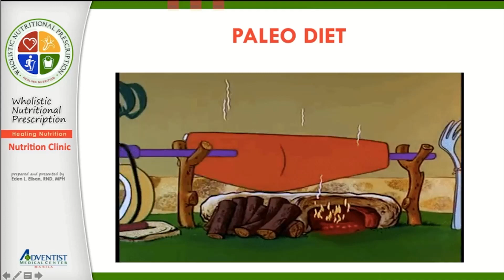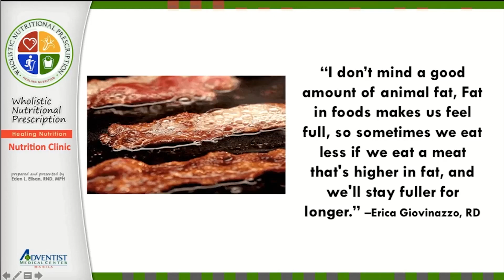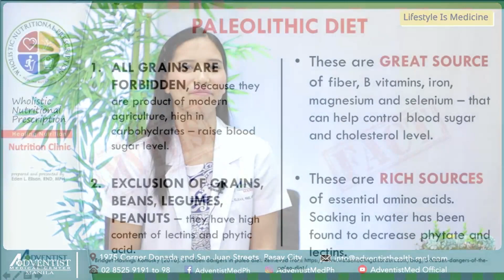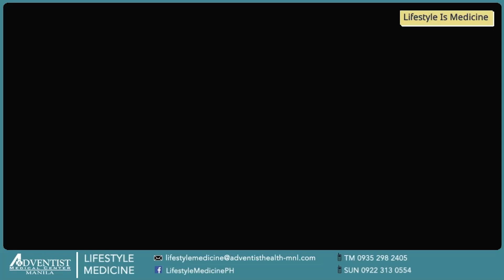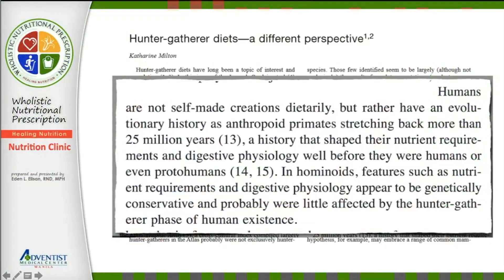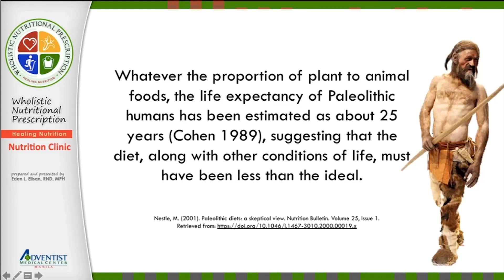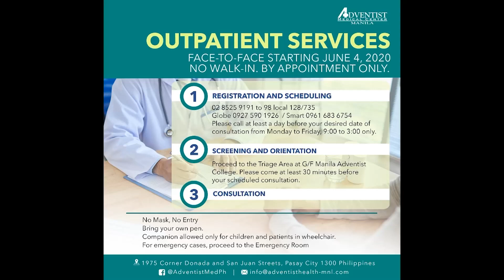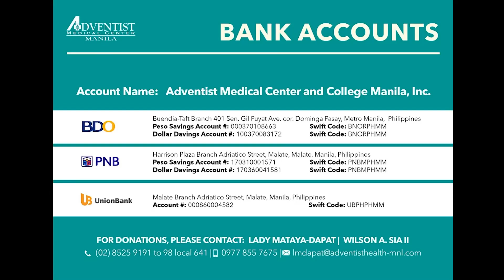Paleo Diet by Ms. Eden Elisan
𝗠𝘆𝘁𝗵𝘀 𝗮𝗻𝗱 𝗙𝗮𝗰𝘁𝘀: 𝗣𝗮𝗹𝗲𝗼 𝗗𝗶𝗲𝘁 𝗯𝘆 𝗠𝘀. 𝗘𝗱𝗲𝗻 𝗘𝗹𝗶𝘀𝗮𝗻, 𝗥𝗡𝗗, 𝗠𝗣𝗛, 𝗗𝗜𝗕𝗟𝗠
What is the Paleo Diet? And how can this help you achieve your life goals of health and happiness. Join us today with Ms. Eden Elisan. Hosted by Lady Mataya-Dapat.